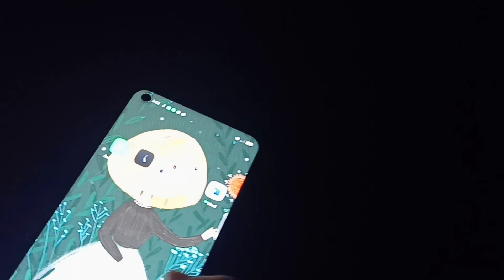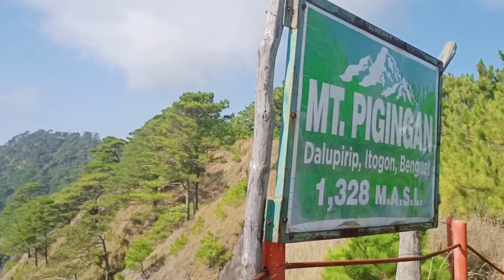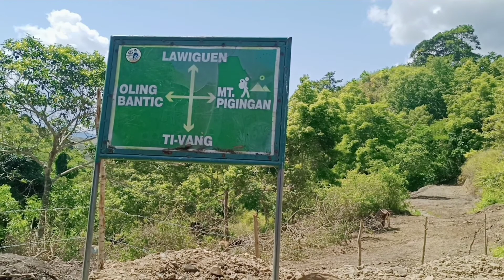MOUNT PIGINGAN (DALUPIRIP ITOGON BENGUET)- GOOD FRIDAY HIKE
It's a wonderful day again ka-basnay's!
This is our hike to Mt. Pigingan during the Good Friday. This served as our pilgrim during the said day. We started our day at 3:30 in the morning from Balucoc and reach Ti-vang at around 5 in the morning. We were able to reach the summer by 7 am. We thank the Good Lord for his guidance as we were able to travel/hike safely and sound.

UPDATE: Due to forest fire, we are sad to inform the interested hikers that Mt. Pigingan is closed as of the moment.

Requirements/ Guidelines for Re-Opening of Mt. Pigingan💚
a. Present your confirmation text/ message on the approval of your reserved date.
b. VALID I. D OF EACH PAX
3. Vaccination card/ negative covid_19 test results or negative antigen test result
 4. Walk_in/s is/ are discouraged.
 5. Open for Baguio_Benguet and outside Baguio_ Benguet.
Fees to be paid at the Registration area:
New fees from revised ordinance no. 01,s.2018 and approved February 2019.
1. Registration fee _200.00/ pax ( inclusions: cultural fee_50.00/ environmental fee_50.00)
 note: for students please present your student valid i.d at the registration area for your discount.
NO STUDENT I.D NO DISCOUNT
FOR SENIOR CITIZENS AND BELOW 12 YRS.OLD FREE_FREE_FREE🙂
2.  GUIDE FEE
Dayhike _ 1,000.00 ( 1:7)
3. PORTER FEE one_way: 500.00
maximum of 15 kls. Of baggage
For additional fees:
1. Parking fee_20.00
2. Monster jeep ( maximum of 20 passengers)
Two_way Baguio to Pao Cashet ( jump off)_ 6,000.00
 Two_way Registration area to Pao Cashet ( Jump off)_ 2,000.00
Note: All the monster jeeps/PuJ will be organized by designated/ authorized personnel of BLGU_ Dalupirip
3. We also offer taxi (maximum of 5 passengers)
Two_way Baguio to Pao Cashet ( jump off)_3,500.00
For more informations please keep posted